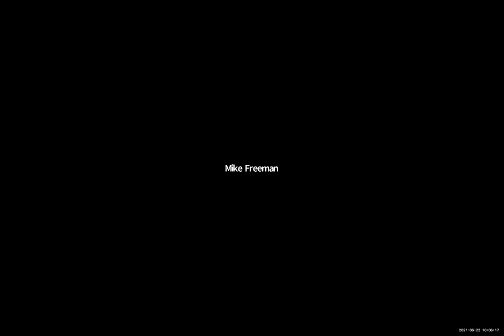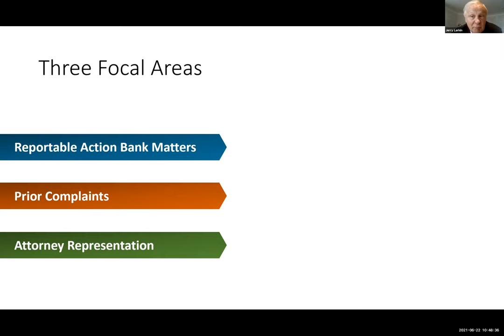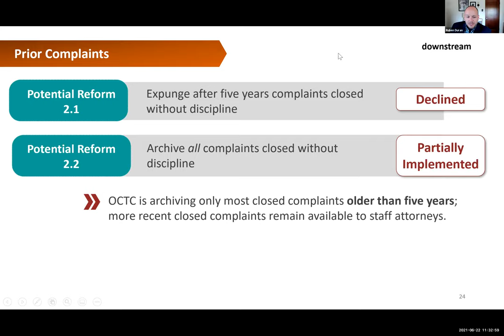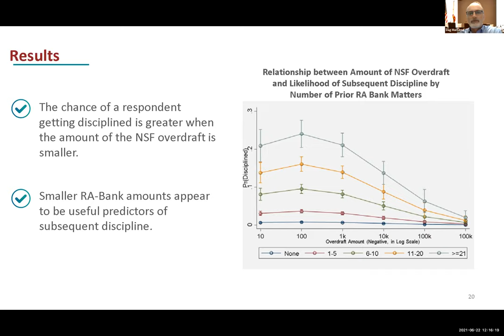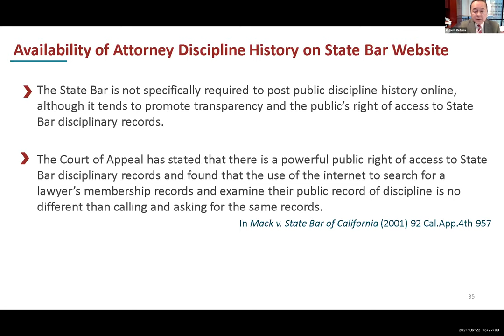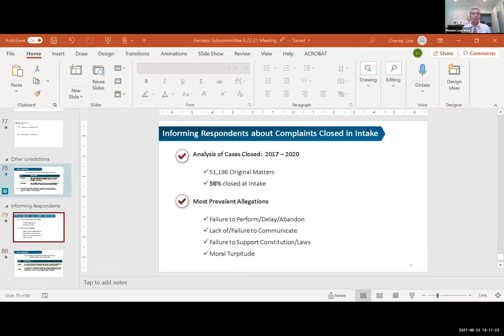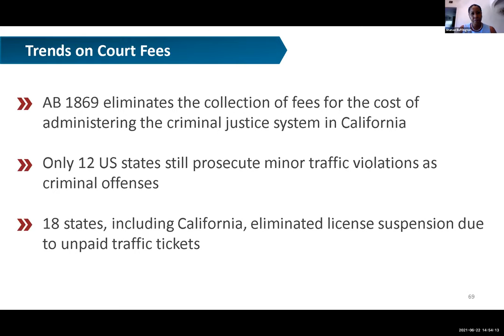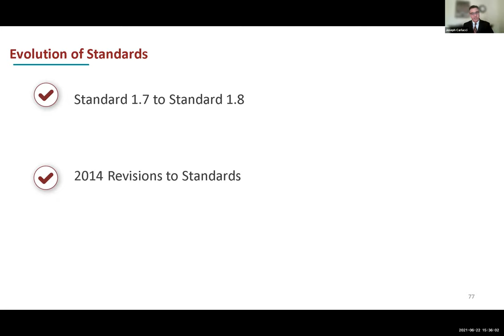Ad Hoc Commission on the Discipline System Fairness Subcommittee Part 1 6-22-21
Ad Hoc Commission on the Discipline System Fairness Subcommittee Part 1
10:00 a.m. - 4:00 p.m.

Time Stamps
00:00:00 I. Chair's Welcome
00:12:08 II. Business